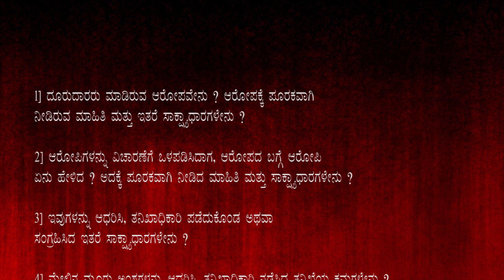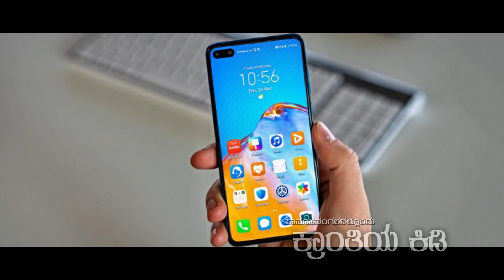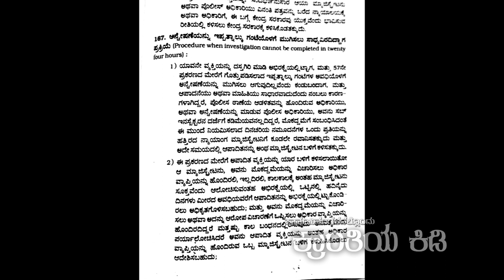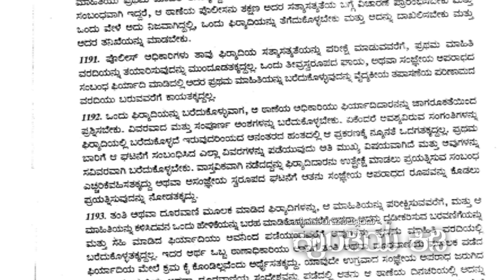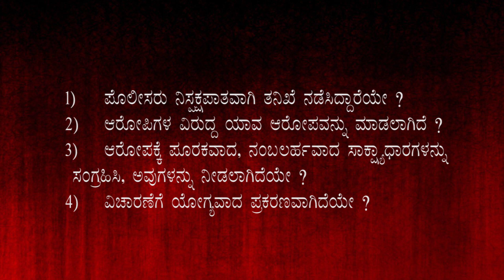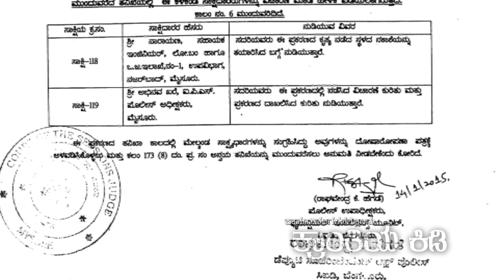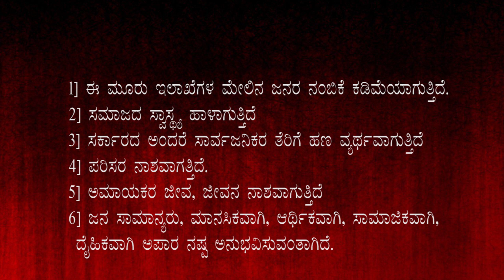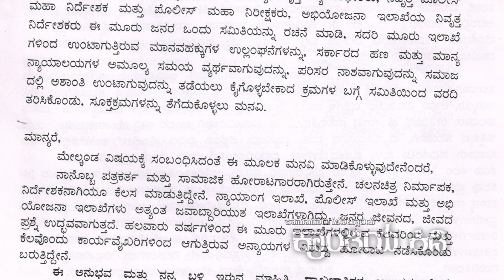KRANTHIYA KIDI |02 | SNEHAMAYI KRISHNA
ನ್ಯಾಯಂಗ, ಅಭಿಯೋಜನೆ, ಪೊಲೀಸ್ ಇಲಾಖೆಗಳ ಲೋಪದೋಷಗಳನ್ನ ಎತ್ತಿ ತೋರಿಸುವ ಕಾರ್ಯಕ್ರಮ…